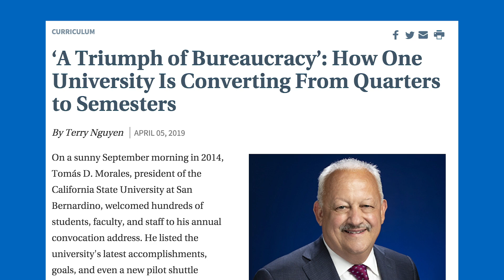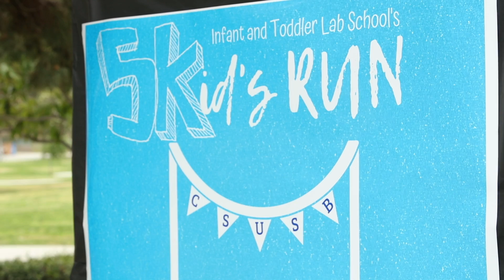Inside CSUSB – 2018-19 Issue 11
See how ‘We Define the Future’ in this latest edition of Inside CSUSB, an informative video series highlighting the latest events and exceptional achievements here at Cal State San Bernardino.

For more information on these stories, visit our CSUSB News